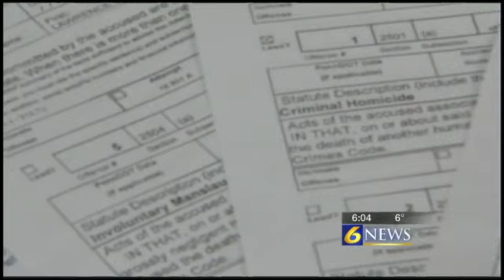Man pleads guilty to murder of cellmate, sen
By: Deven Clarke

HOUTZDALE, Pa. -- We have an update on what prosecutors have described as a brutal murder that took place while the suspect and victim were already in jail.

On Friday, an Easton man pleaded guilty to beating his cellmate to death, and will now spend the rest of his life in prison.

Lawrence Peterson Jr. showed no remorse in court Friday after learning his 40-80 year sentence he wsa serving for a violent robbery will now be accompanied by a life sentence " a plea deal that allows him to forfeit a trial and the death penalty.

His motive for murder? Prosecutors said it's because he wanted his own cell.

"The defendant's prior criminal history and things that he's been convicted of in the past made this case suitable for the death penalty, and that's what we did," said Clearfield County District Attorney Bill Shaw.

Right now, Gov. Tom Wolf has placed a moratorium on the death penalty, meaning no inmate, for the time being, can be executed.

But Shaw said it was Peterson that made him change his mind.

"I'd be foolish not to," said Shaw. "It would be a terrible waste of tax dollars to go to trial when someone is willing to plead guilty to life in prison."

Peterson's deal also saved time for the hundreds of jurors who were summoned to be screened for the case.

Now with no trial and no need for jurors, Peterson starts serving his sentence right away.

The judge ordered Peterson to Western Diagnostic Classification Center in Pittsburgh, but it's the state correctional department that will decide where Peterson will spend the rest of his natural life.